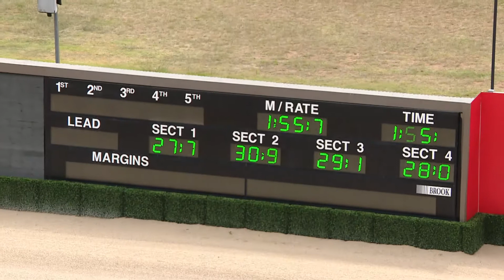Tuesday 08 December - 𝗖𝗼𝗻𝗱𝗲𝗹𝗹 𝗣𝗮𝗿𝗸 𝗣𝗿𝗼𝗱𝘂𝗰𝗲 𝗣𝗮𝗰𝗲 (R4)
🐴 AALESUND
𝗧𝗥𝗔𝗜𝗡𝗘𝗥: KerryAnn Morris
𝗗𝗥𝗜𝗩𝗘𝗥: Robert Morris